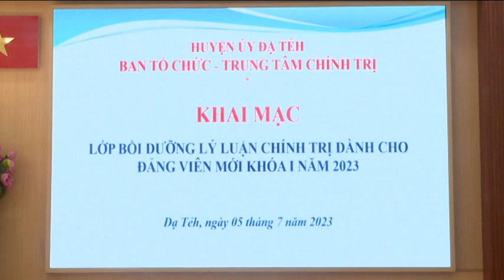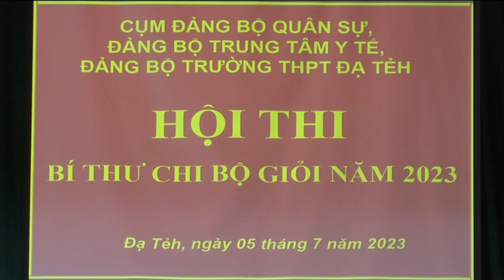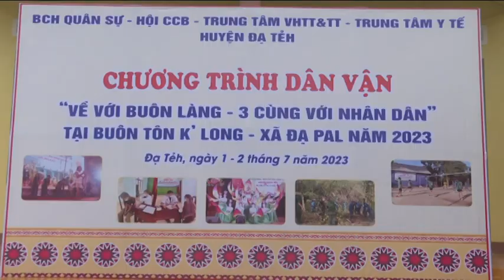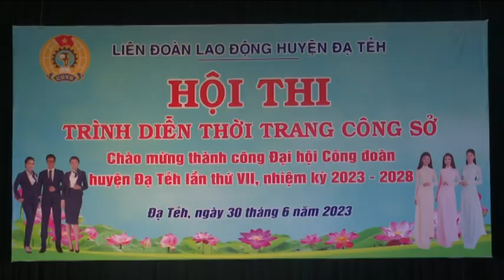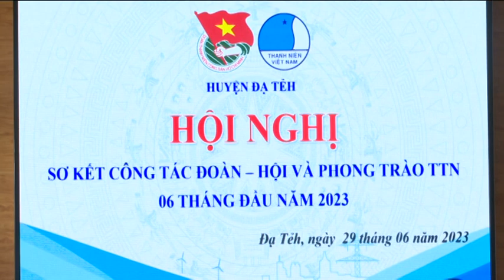Bản tin truyền hình huyện Đạ Tẻh ngày 7 tháng 7 năm 2023